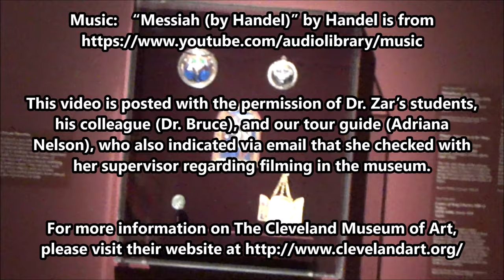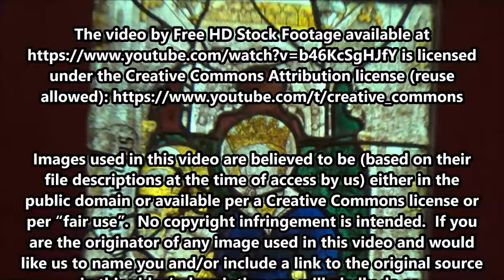April 11, 2019: A Class Trip to The Cleveland Museum of Art!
On April 11, 2019, Dr. Zar took a group of students taking his course on the Supernatural in Western History to The Cleveland Museum of Art to examine some examples of the supernatural in art.

This video is posted with the permission of Dr. Zar’s students, his colleague (Dr. Bruce), and our tour guide (Adriana Nelson), who also indicated via email that she checked with her supervisor regarding filming in the museum.

For more information on The Cleveland Museum of Art, please visit their